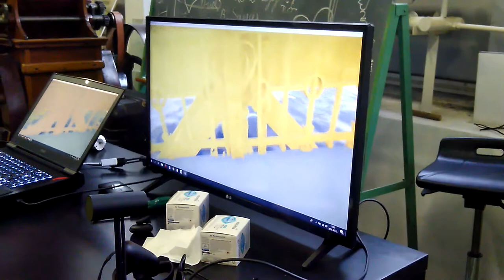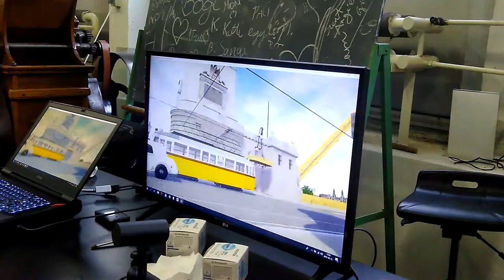A régi Erzsébet híd VR-ben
Közreműködtek: Handler Balázs, Deák Zoltán, Juszka Gergő, Szász Csaba (Neutral) (Mafia Ikarus mod), Rácz György